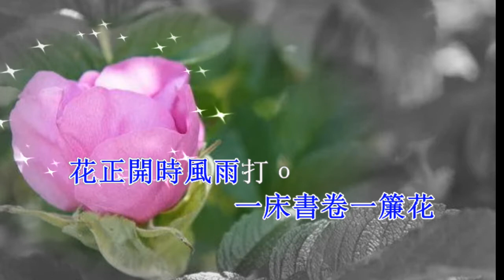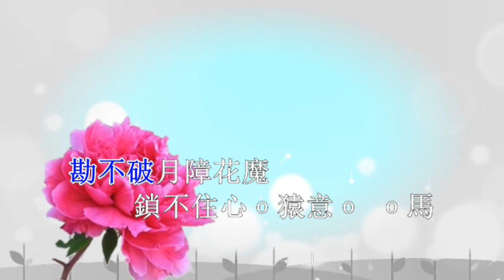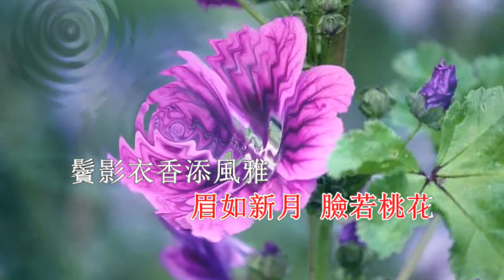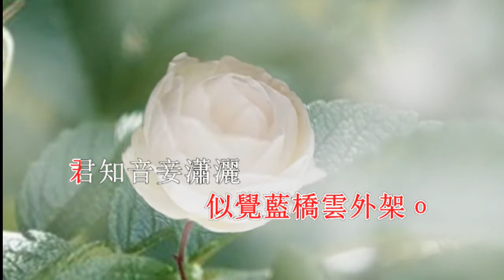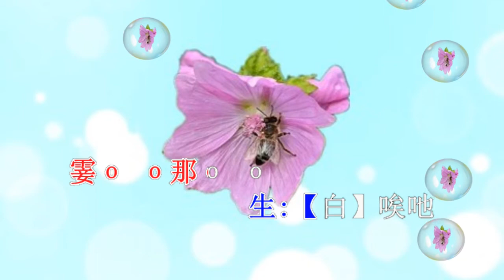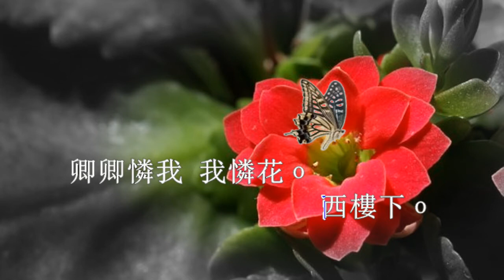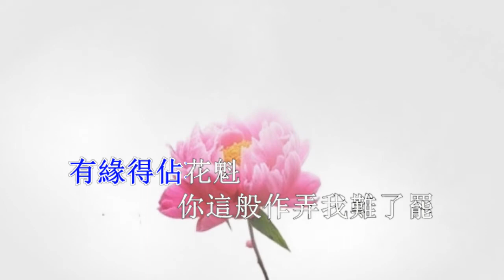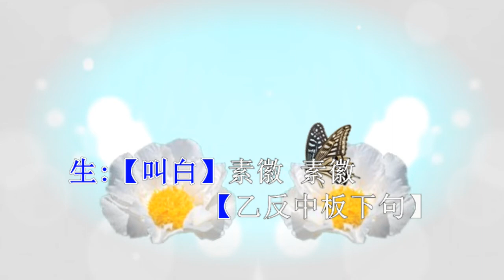西樓錯夢 純音樂 開懷工作坊制作